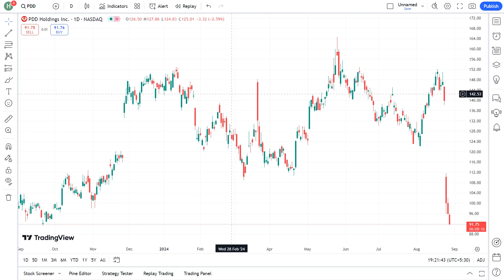Is PDD Stock a Buy? 🚀 Expert Analysis and Price Predictions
In this video, we dive deep into PDD stock, analyzing whether it’s a smart buy in today’s market. Join us as we explore the latest trends, expert insights, and price predictions that could impact your investment decisions. We'll cover key factors influencing Pinduoduo's performance, including market dynamics, financial health, and future growth potential. Whether you're a seasoned investor or just starting out, this analysis will provide valuable information to help you make informed choices. 🚀